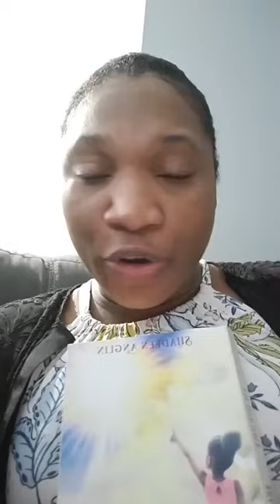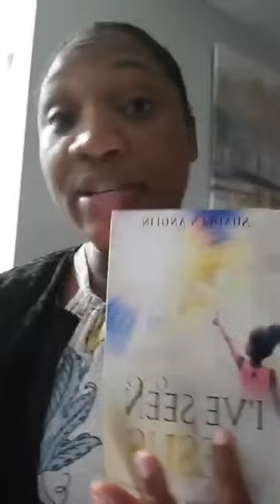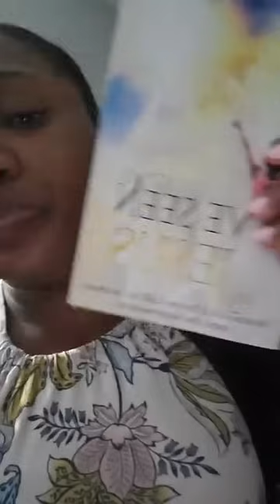Check this Out! He's the same Jesus!